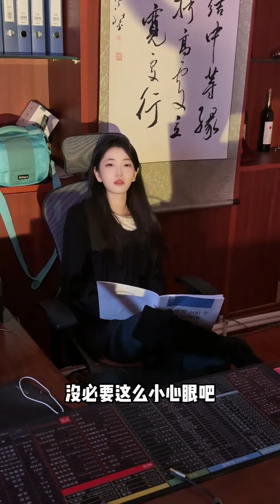【奈奈】沒想到群眾裡有壞人！！